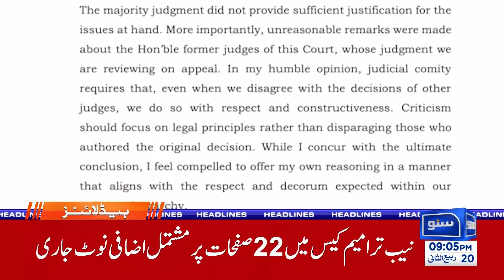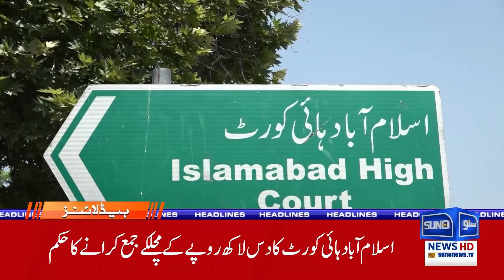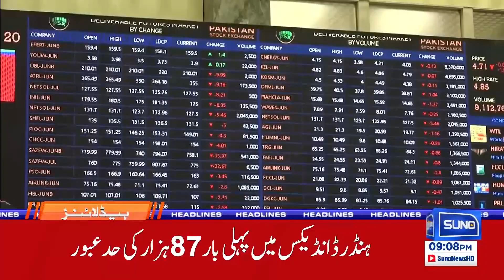Tosha Khana Case | Bushra Bibi | Final Decision | 9PM News Headlines | 23 Oct 24 | Suno News HD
In tonight's 9 PM news headlines, we present the final decision in the Tosha Khana case involving Bushra Bibi. What are the implications of this ruling for her and the political landscape in Pakistan? Join us at Suno News HD for comprehensive coverage, expert opinions, and the latest updates on this critical development.